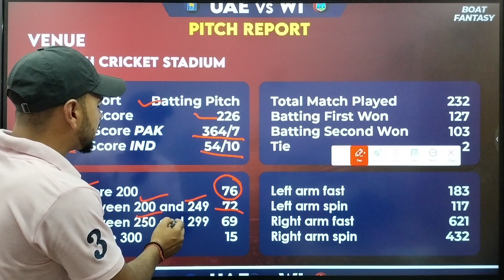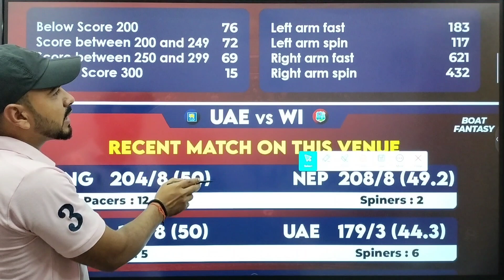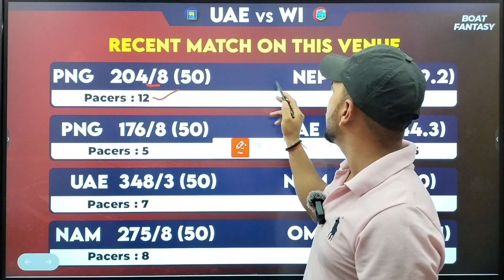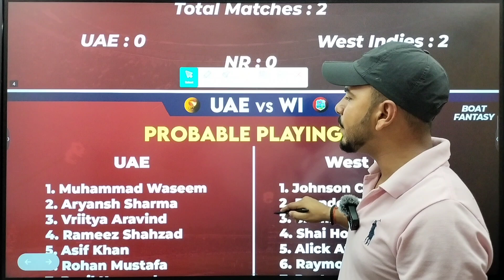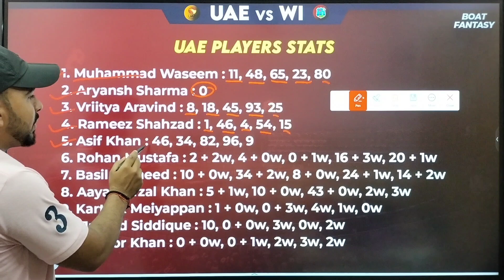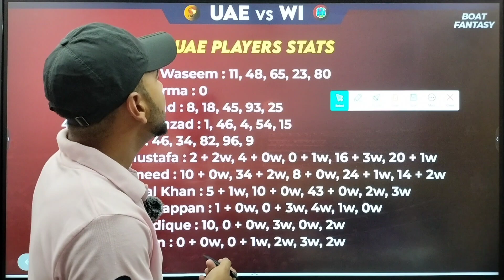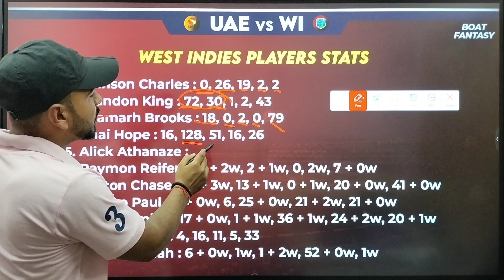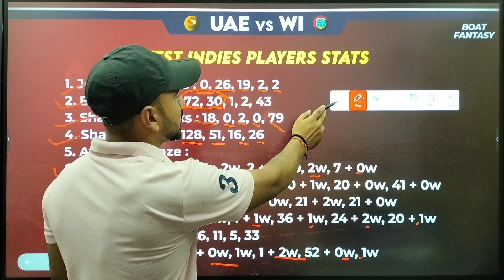UAE vs West Indies Dream11 Prediction! Uae vs WI Dream11 Team! UAE vs WI Odi Match! UAE vs WI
Topic Cover:-

uae vs wi dream11 prediction today match, uae vs wi dream11 prediction,
uae vs wi dream11,
uae vs wi highlights,
uae vs wi dream11 team,
uae vs wi dream11 today,
uae vs wi odi 2023,
uae vs wi dream11 prediction today,
uae vs wi odi dream11,
uae vs wi 1st odi team,
uae vs wi2023 odi series,
uae vs wi dream11 prediction,
uae vs wi odi dream11 prediction,
westindies vs uae,
dream11 prediction video,
dream11 team dream11 Team,
wi vs uae dream11 prediction,
wi vs uae dream11 team,
wi vs uae playing 11,
wi vs uae match prediction,
wi vs uae prediction,
wi vs uae 2023,
wi vs uae dream11 today,
wi vs uae dream11 prediction today,
wi vs uae dream11 team today,
wi vs uae playing 11 2023,
wi vs uae match prediction today,
wi vs uae prediction today,
wi vs uae prediction 2023,
wi vs uae match prediction 2023,
wi vs uae pitch report,
wi vs uae fantasy tip's,
UEA vs WI dream11,
UEA vs WI dream11 team,
UEA vs WI dream11 prediction,
WI vs UEA dream11 team,
UEA vs WI dream11 team today,
dream11 team,
wi vs uae dream11 teem prediction,
wi vs uae fantasy teem,
sharjah cricket stadium sharjah pitch report, west indies vs united arab emirates,
wi vs uae today dream11 team,
wi vs uae dream11 team prediction,
dream11 prediction uae vs wi,
wi vs uae today dream11 prediction,
ind vs wi dream11 prediction,ind vs wi dream11 prediction today match,
Uae vs wi dream11 team prediction,
uae vs wi 1st odi dream11 team,
uae vs wi 1st odi dream11 prediction,
wi vs uae 1st odi dream11 prediction,
uae vs wi 1st odi dream11 team prediction,
uae vs nam dream11 prediction,
dream11 prediction,